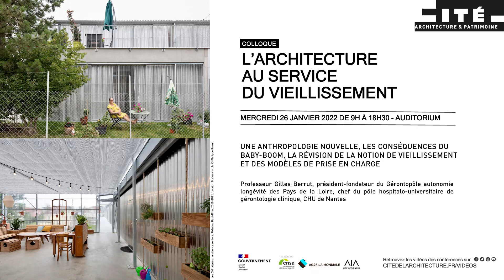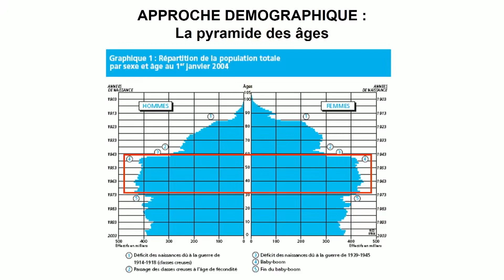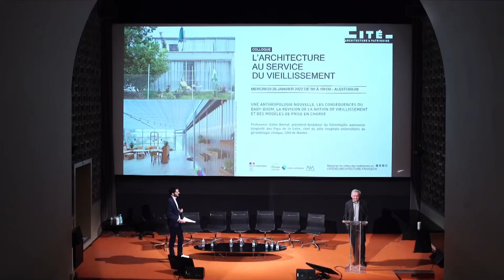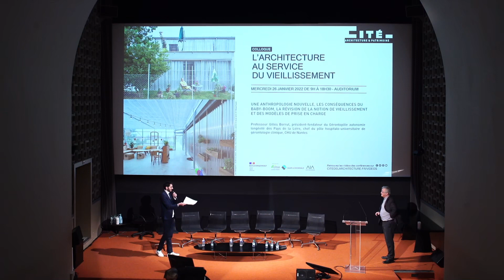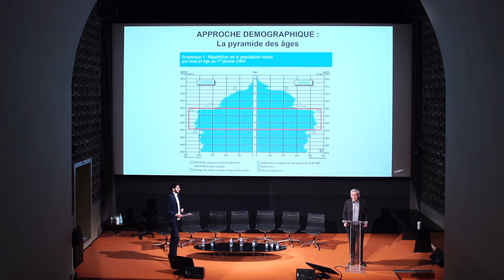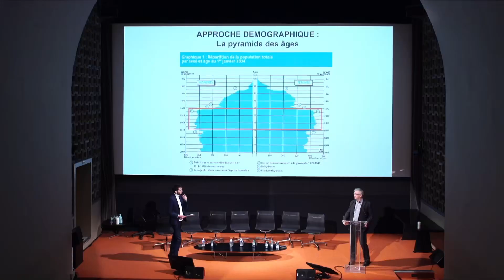03. NOUVEAUX PARAMÈTRES DU GRAND ÂGE, NOUVEAUX USAGES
10h15
Une anthropologie nouvelle, les conséquences du baby-boom, la révision de la notion
de vieillissement et des modèles de prise en charge
Professeur Gilles Berrut, président-fondateur du Gérontopôle autonomie longévité des Pays
de la Loire, chef du pôle hospitalo-universitaire de gérontologie clinique, CHU de Nantes